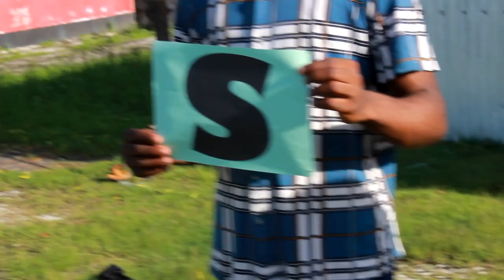Natchi Gomes - Covid -19 (Vídeo Oficial)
Instrumental: O som que Detona Produções

Imagem: Roberto Paulo Joaquim, Nixon António Guerra, Vejapontocom, Balanço Geral e Estadão.

Realizador: Roberto Paulo Joaquim

 Edição: Udjus di Fonti